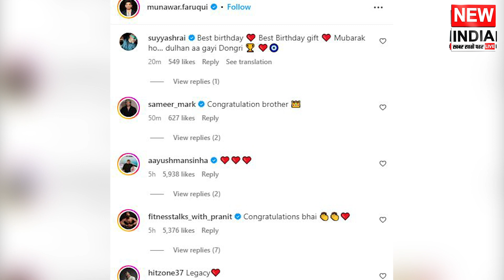youtube video #-7hmmWE2mKg